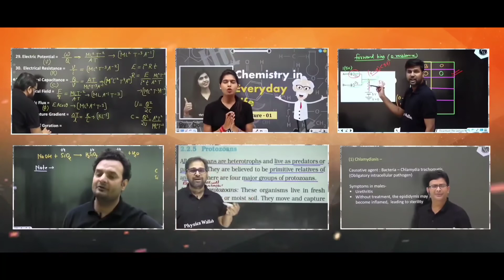YAKEEN 2.0 for 2022 new Droppers batch for NEET / AIIMS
join our telegram for free lacture dpp and notes

telegram per search kro

👉yakeen2022batch
👉yakeen 2.0

and join